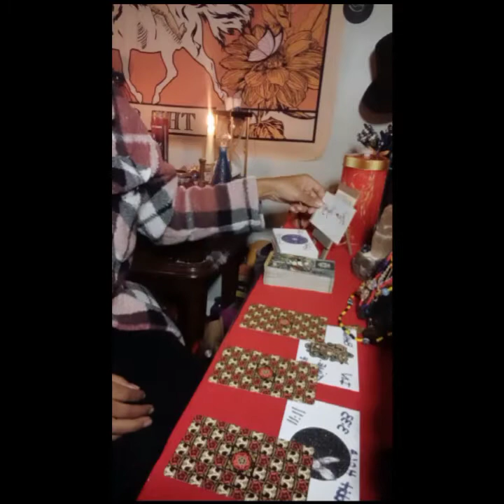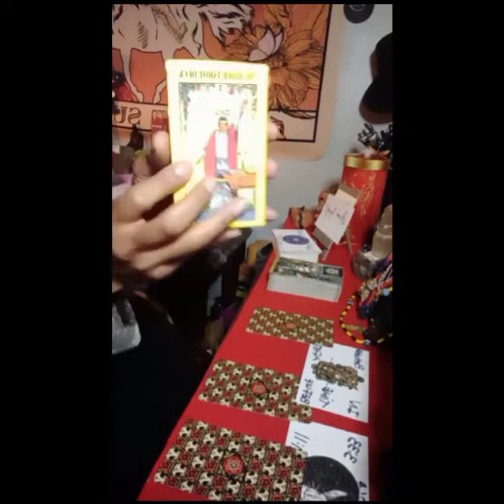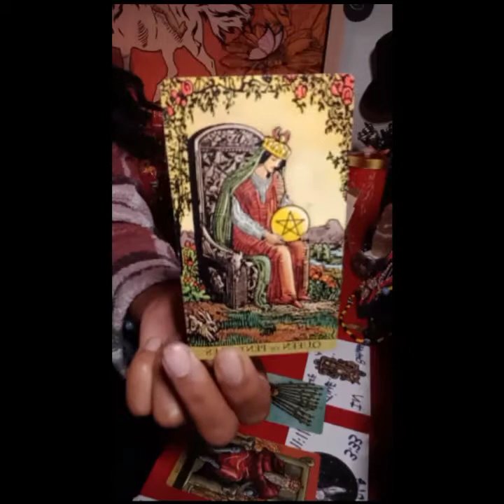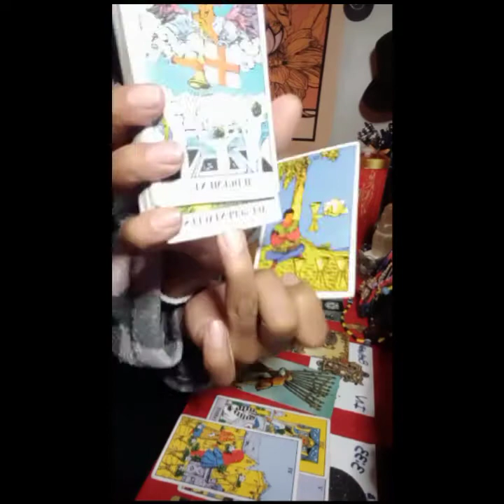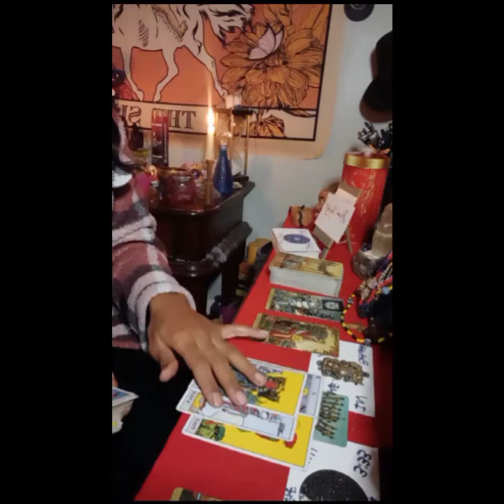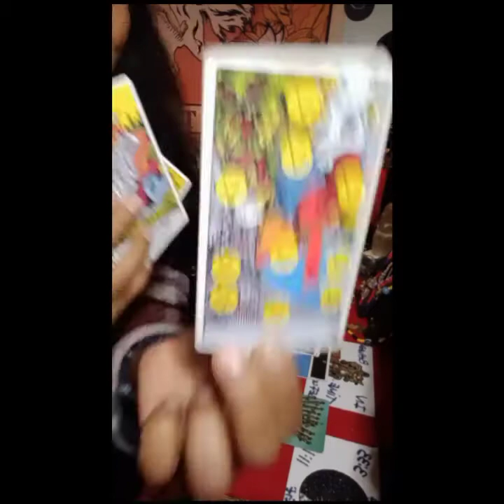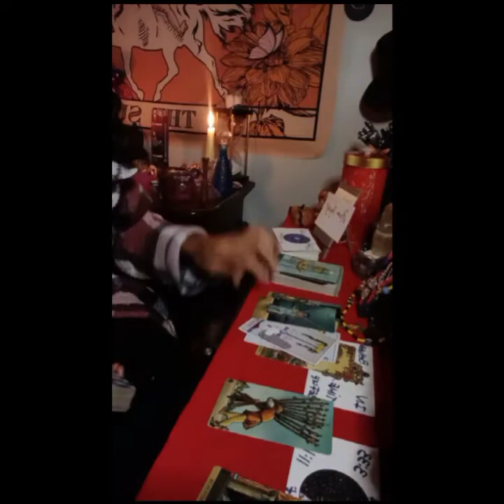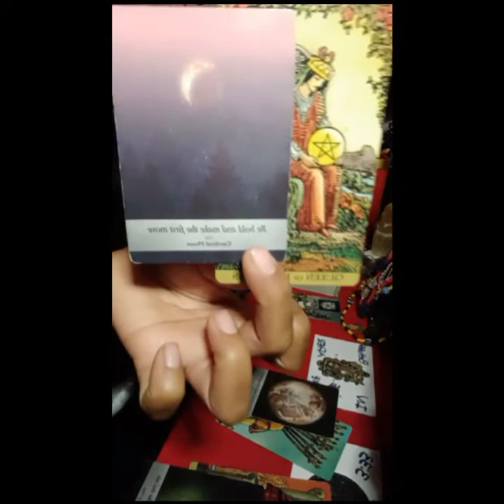December 2021👁 A Further Look into THE Rabbit Hole 🕳 Abundance Pecae Love and Light 🖐Bye Bye 2021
Welcome Divine Loves
General Message
You all are so impressive to me!